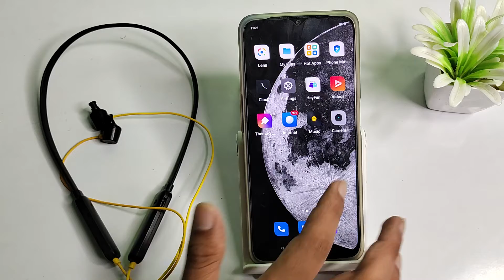how to connect Bluetooth earphones in realme narzo 10a , Bluetooth mobile setting